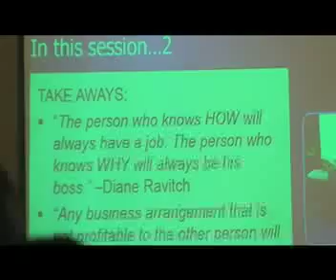Promo2.mp4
Teaser of the 1st Training Session held by PRCAN @ 1960 Eagles Park.  Filmed and produced by Thelia Productions.